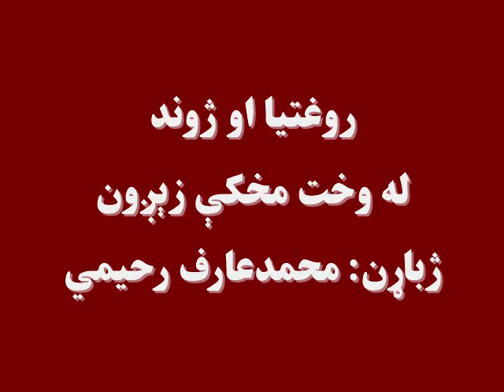روغتیا او ژوند: له وخت مخکې زېږون، ژباړن: محمدعارف رحیمي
ولې یوشمېرماشومان له وخته مخکې زېږي؛ دا ماشومان له کوم ډول روغتیايي ستونزو سره مخ کیدای شي او د مخنيوي لارې، چارې يې څه دي؟
که چېرې ددې اوونۍ د روغتیا او ژوند خپرونې ته غوږ شئ، همدې موضوع ته ځانګړې شوې ده: